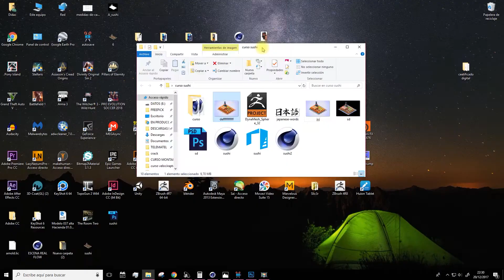Modelado 3D: Crea una bandeja de sushi (principiante) | Tráiler del curso de Freepik_ESP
Este curso, vamos a modelar una escena compuesta de diferentes sushis, creados uno a uno en el software de edición 3D Cinema 4D. Usaremos un estilo cercano al low poly para dotar a nuestro trabajo de un aire característico. Una vez terminado el 3D, sacaremos un render en vista isométrica para, finalmente, pasar nuestro render a Photoshop y trabajar en la postproducción de la imagen.

Aprenderemos a modelar, colorear y preparar una escena compuesta de diferentes sushis en cinema 4D. En este proyecto daremos forma a lo que podría ser un trabajo orientado a publicidad o ilustración, dotando además la escena 3D de un toque colorido y característico.

Primero, veremos el proceso de creación de los modelos para después aprender a clonar los objetos mediante las herramientas que nos brinda el programa. En pasos posteriores veremos cómo aplicar el color y la luz a dicha escena.

La finalidad es crear una imagen que sirva como recurso gráfico, sentando las bases y aprovechando las ventajas que brinda el 3D para que luego el alumno sea capaz de replicar el trabajo cambiando la temática gastronómica a su gusto.

    El uso de primitivas para modelar las piezas de sushi
    Usar los clonadores en cinema 4D para clonar elementos necesarios y colocarlos
    Usar el color y elegir diferentes materiales para un solo objeto.
    Preparar la escena y el render final para luego sacarle más partido en Photoshop
    Iluminar la escena correctamente
    El uso de los deformadores en cinema 4D

¿A quién va dirigido el curso? Requisitos

Este curso va dirigido a ilustradores, diseñadores gráficos, modeladores 3D y, en general, a profesionales de las artes gráficas que quieran ampliar sus conocimientos y que estén dando o vayan a dar el paso a un formato más digital.

Si ya estás iniciado en el 3D, este curso también te servirá, pues se muestra el flujo de trabajo y diferentes trucos para poder modelar la escena.